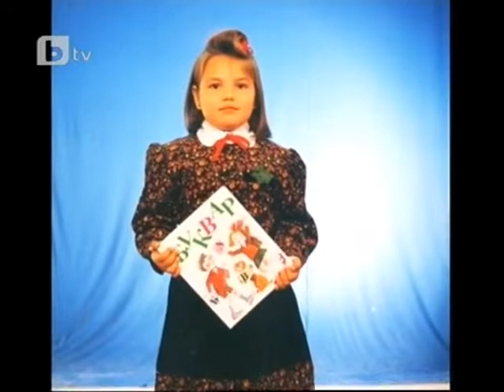Невена Цонева - 25 юни 2011 - "Търси се"